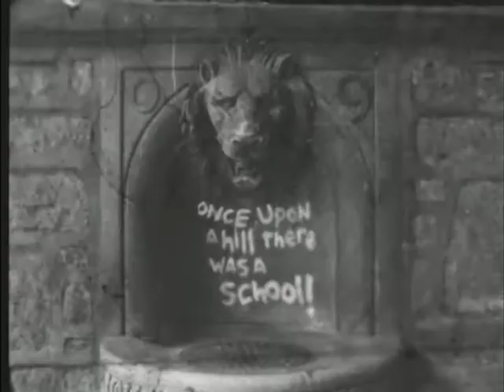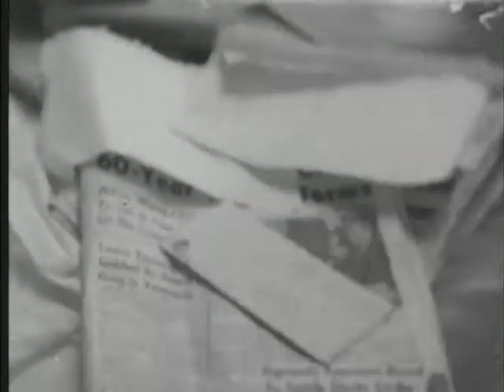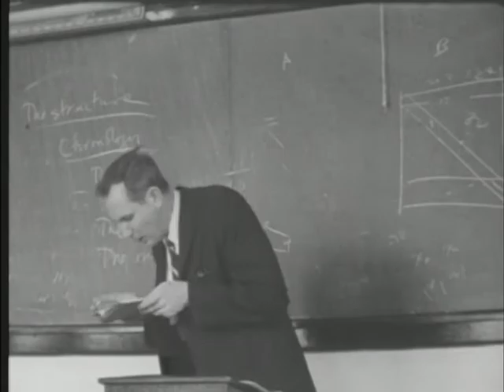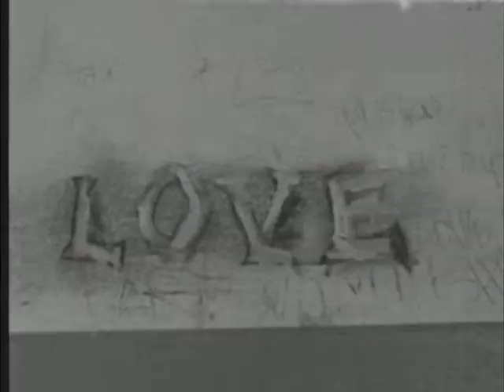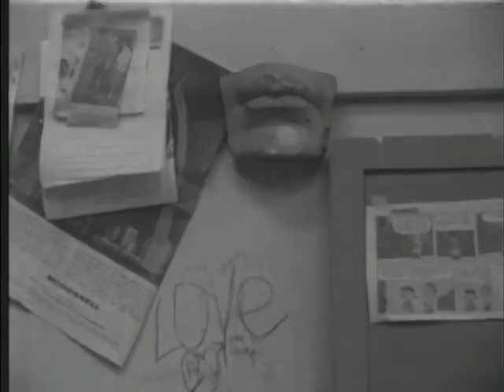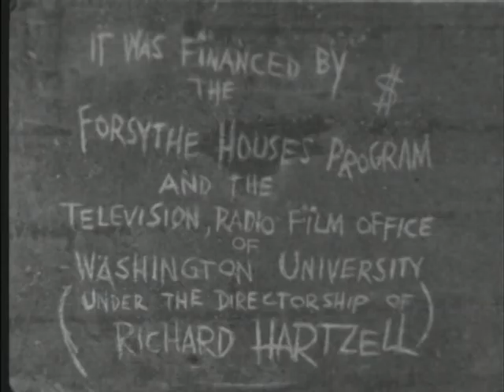Once Upon a Hill There Was a School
This film was produced in 1963 at Washington University in St. Louis, Missouri, with help from my father, Richard Hartzell.  (He makes a brief cameo appearance toward the end, standing alone beneath an archway.)

My dad kept a 16mm print of the movie and in 2004 I had it converted to a 720 x 480 binary file.  The print it was struck from is admittedly in less than pristine condition, but it's in good enough shape to allow the immediacy and impressionism of the original to shine through.

The closing credits read as follows:

This Film Was Made by Martin Lavut

With Music by Billy Sleator

And Additional Photography by Ed Menges

It Was Financed by the Forsythe Houses Program and the Television, Radio Film Office of Washington University (Under the Directorship of Richard Hartzell)

Filmed at
Washington University
St. Louis, Missouri
1963